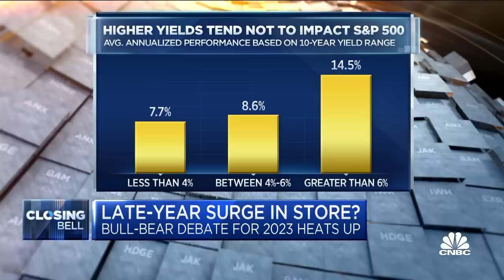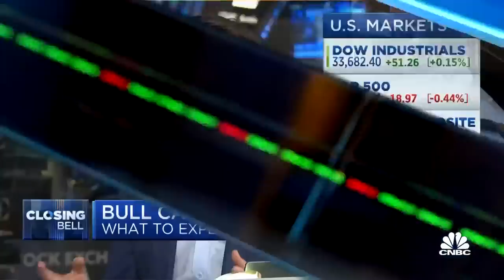We're going to have a soft landing, says BMO's Brian Belskii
Eric Johnston, Cantor Fitzgerald's head of equity derivatives and cross-asset, and Brian Belski, chief investment strategist at BMO Capital Markets, join 'Closing Bell' to discuss the possibility of a late-year rally, the outlook for interest rates, and more.